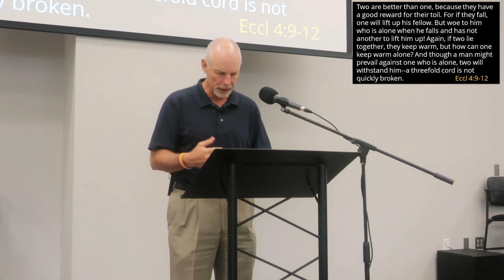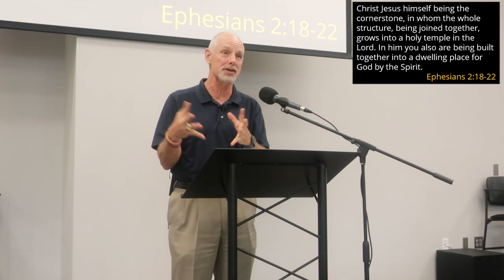"Members of One Another" - His Way - Sunday, May 31, 2020